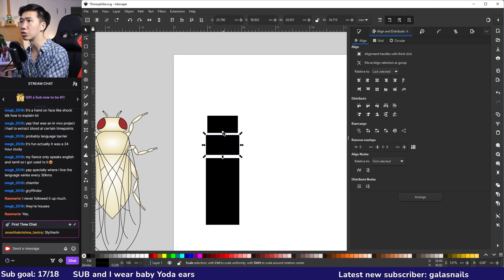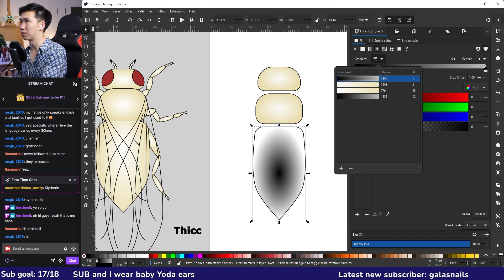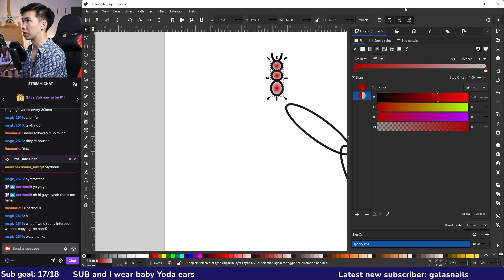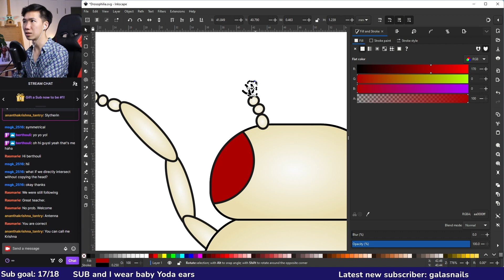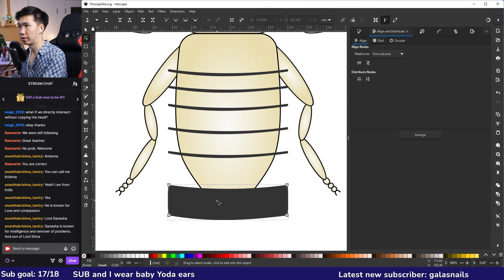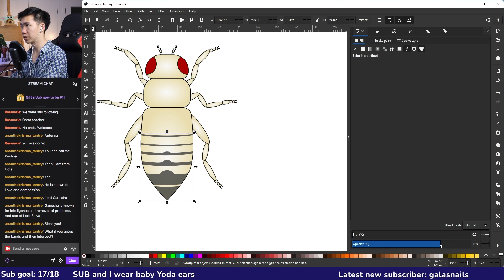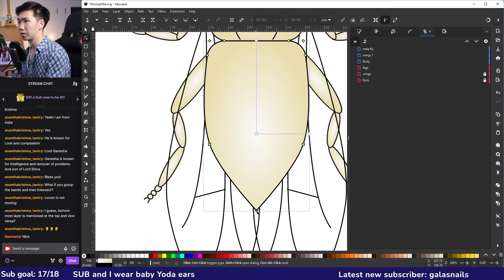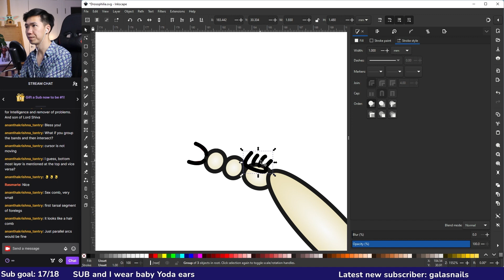How to draw Drosophila in Inkscape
This video demonstrates how to draw Drosophilia in Inkscape.